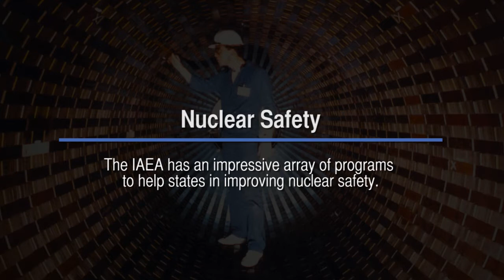Nuclear Safety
Part of the interactive feature designed to support the special report "Unleashing the Nuclear Watchdog: Strengthening and Reform of the IAEA," this video features: Trevor Findlay, CIGI Senior Fellow.